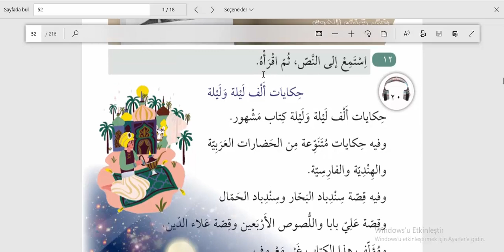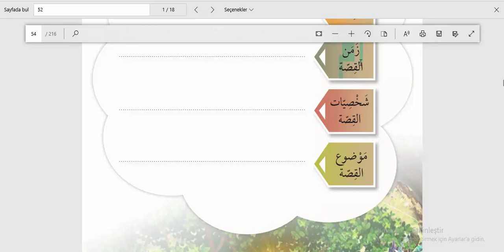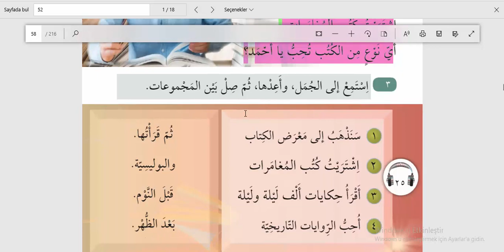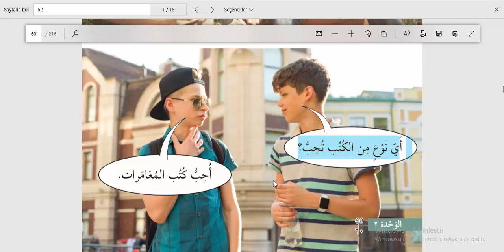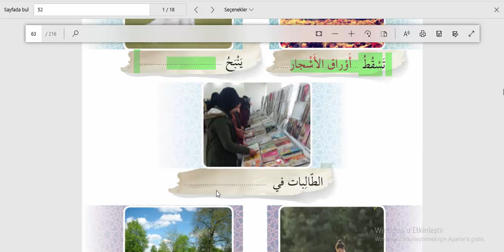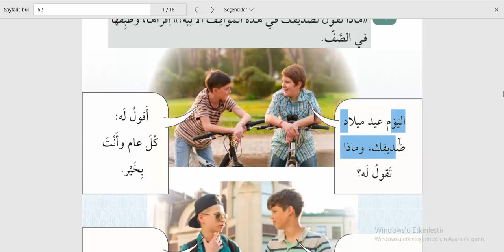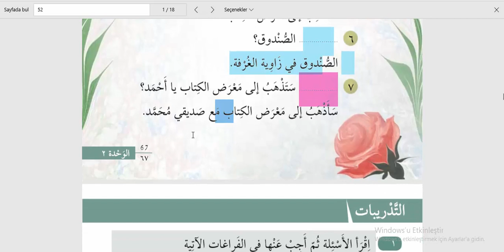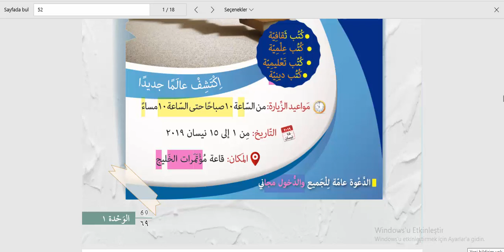ARAPÇA 8 DERS KİTABI- Sayfa 52,53,54,55,56,57,58,59,60,61,62,63,64,65,66,67,68 ve 69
Yeni bir video ile birlikteyiz. Bu videomuzda sekizinci sınıf Arapça ders kitabının 52,53,54,55,56,57,58,59,60,61,62,63,64,65,66,67,68 ve 69. sayfalarını ele aldık. Güzel ve verimli bir video oldu. Başarılar...
Arapça
Arapça sekiz
Arapça sekizinci sınıf
Arapça öğreniyorum
Arapça sekizinci sınıf konu
Arapça sekizinci sınıf konuları
Arapça sekizinci sınıf ders
Arapça sekizinci sınıf ders kitabı
Arapça sekizinci sınıf ders video
Arapça sekizinci sınıf VİDEO ders
Arapça sekizinci sınıf cevapları
Arapça sekizinci sınıf ders kitabı cevap
Arapça sekizinci sınıf ders kitabı cevapları
Arapça sekizinci sınıf ders kitabı ve cevapları
Arapça sekizinci sınıf ders kitabı konuları
Arapça sekizinci sınıf başarı
Arapça
Arapça Türkçe
Arapça Türkçe çeviri
Arapça Türkçe klavye
Arapça hocası
Arapça Türkiye
Türkiye Arapça
imam hatip
imam hatip Arapça
imam hatip ortaokulu
imam hatip sekizinci sınıf
imam hatip sekizinci sınıf Arapça
imam hatip sekizinci sınıf Arapça dersi
imam hatip ortaokulu Arapça
imam hatip ortaokulu Arapça dersleri
imam hatip ortaokulu Arapça kitabı
imam hatip ortaokulu Arapça kitapları
imam hatip ortaokulu sekizinci sınıf
imam hatip ortaokulu sekizinci sınıf konu
imam hatip ortaokulu sekizinci sınıf konu anlatımı
imam hatip ortaokulu sekizinci sınıf konu video
imam hatip ortaokulu sekizinci sınıf Arapça dersi hakkında
imam hatip ortaokulu ders kitapları cevapları
imam hatip ortaokulu ders kitabı ve cevapları
imam
imam hatip
imam hatip dersleri
imam hatip Arapça hazırlık
imam hatip Arapça kelimeler
imam hatip ders kitabı cevapları
imam hatip başarı
Arapça kelime
Arapça öğren
öğren Arapça
dil öğren
yabancı dil
yabancı dil öğren
yabancı dil öğrenme
yabancı dil öğrenmek
yabancı dil Arapça
yabancı dil Arapça öğren
yabancı dil Arapça öğrenmek
yabancı dil öğrenelim Arapça
Arapça dünyası